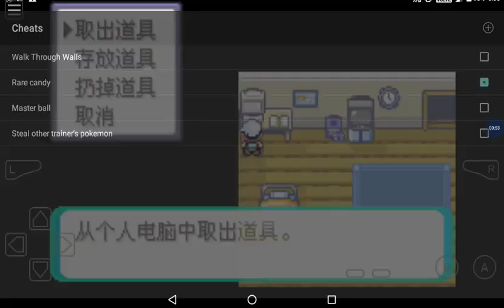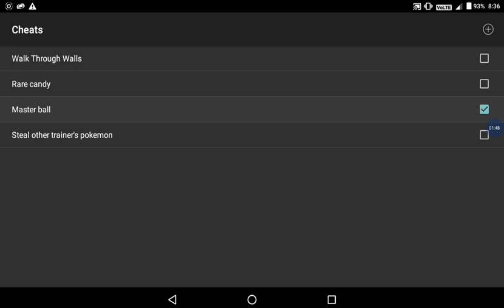Cheat codes of pokemon hyper emerald